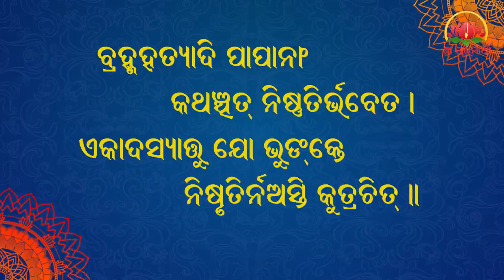26.10.2020 - Ekadasi (Oriya)